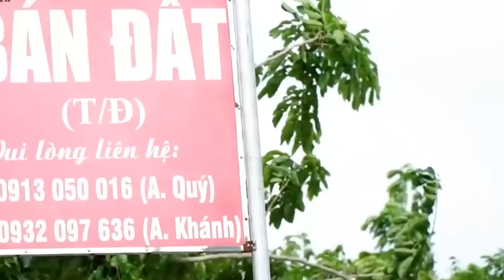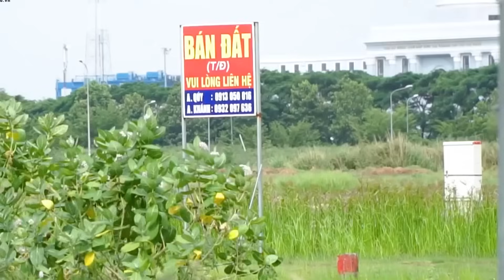Giá đất nông nghiệp TP.HCM sẽ TĂNG GẦN GẤP 3 ĐẤT Ở khi áp dụng bảng giá đất mới? | CafeLand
Thông tin từ Vnexpress, Theo bảng giá đất điều chỉnh, đất nông nghiệp tăng bình quân 11-14 lần, đất ở tăng 4-5 lần, giúp kéo giảm chênh lệch khi chuyển mục đích sử dụng.
Nội dung trên được Sở Tài nguyên và Môi trường nêu khi lý giải các thông tin xoay quanh bảng giá điều chỉnh đang lấy ý kiến.